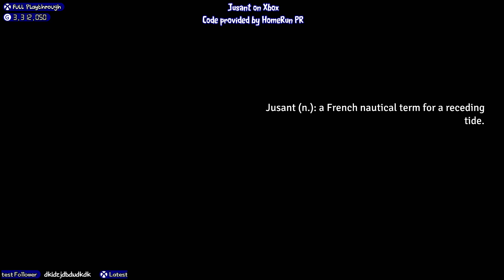Full Playthrough - Jusant (Xbox) - Jusant - Episode 01